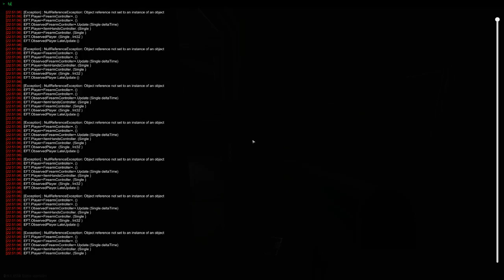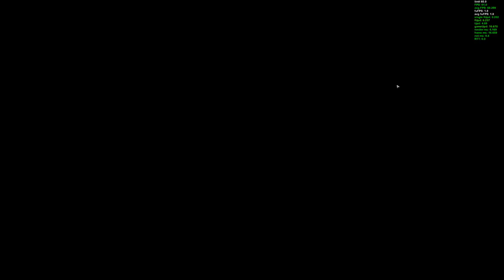Tarkov Saturday 03